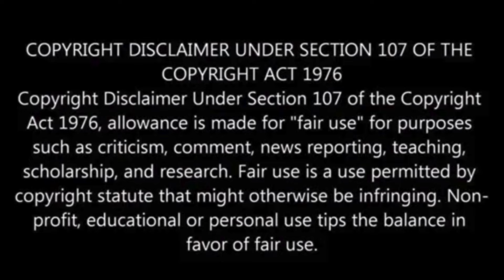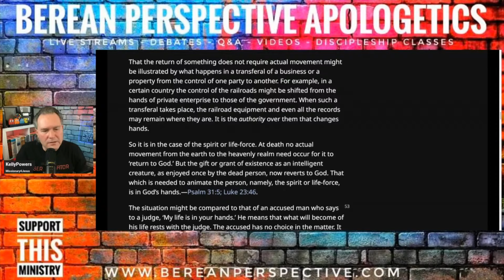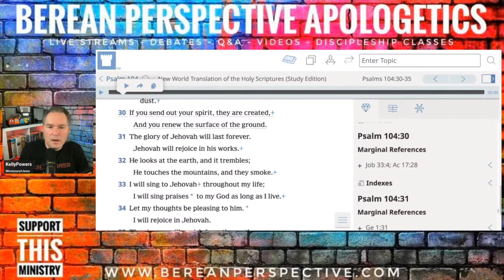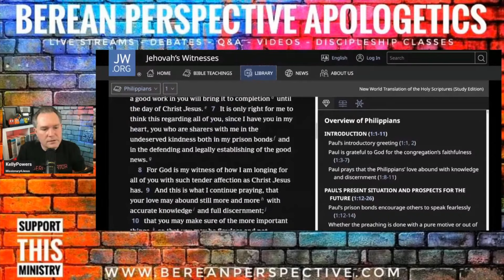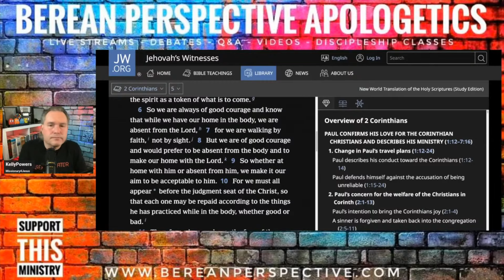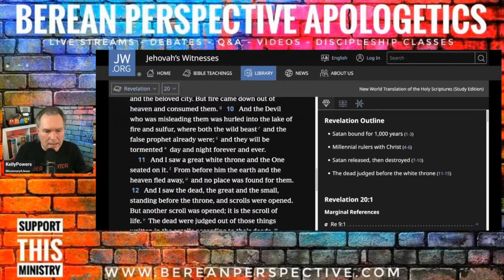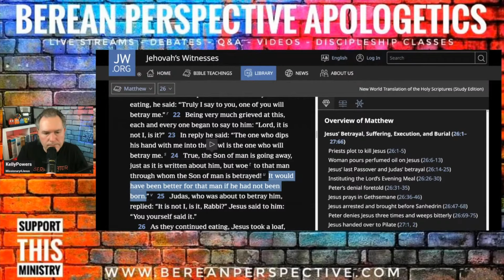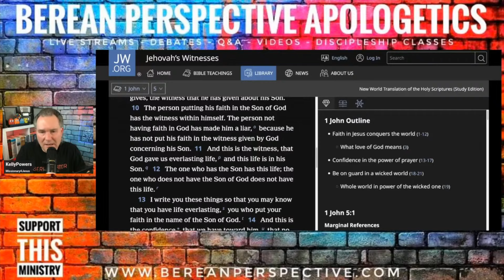What to Say to Jehovah’s Witnesses! How to Respond Jehovah’s Witnesses on Where You Go When You Die?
What to say to Jehovah's Witnesses on Ecclesiastes 12:7 what happens when we die and how to respond to what Jehovah’s Witnesses believe on Ecclesiastes 12:7 about death and what happens to our spirit (soup) when we die.  Does our soul go to sleep (soul sleep) which meaning we cease to exist for an amount of time and later God will resurrect all to life again? Heaven? Hell Jehovah's Witnesses believe hope to be resurrected and live forever on paradise earth, and those who were not Jehovah's Witnesses will be annihilated and cease to exist once again.   Do we go to heaven? Do we go to hell? Do we go to the Lake of Fire? Do we go to Purgatory?  What does the Bible teach happens when we die and where does our soul go according to Ecclesiastes 12:7, Revelation 20:10, Revelation 20:11-15, Philippians 1:21-24, 2 Corinthians 5:8-9, and what about when Jesus said to Judas Iscariot in Matthew 26:24 that it would have been better for him if he had never been born?

If you are a Jehovah's Witness or an ex Jehovah's Witness and you like to get in touch with me and connect you can send me an email at If anyone has questions on the false teachings and beliefs of the Watchtower Bible and Tract Society, namely what Jehovah's Witnesses believe about God, the Trinity, Jesus Christ, the gospel on how to be saved, end times, heaven and hell, or questions about the many false prophecies of Charles Taze Russell and Judge Rutherford feel welcome to leave a comment or or if you like to talk privately please send me an email.

A Few Videos to Share:

Talking to 2 Jehovah's Witnesses Elders at Their Cart What is the Gospel and How Do We Get Saved?

Talking to 3 Jehovah's Witnesses Ladies at Their Cart Responding to Misunderstanding about the Trinity Explaining How the Watchtower is Wrong on the Trinity

Talking to 2 Jehovah's Witnesses at Their Cart Are We Saved by Grace Through Faith or By Doing Works?

This ministry is supported by your generosity, and needed.  Donations to this ministry help support costs for ministry (streamyard, website, resources, needs) and helps to serve full time both online and locally, to help equip Christians in the faith, and reach non-Christians around the world.